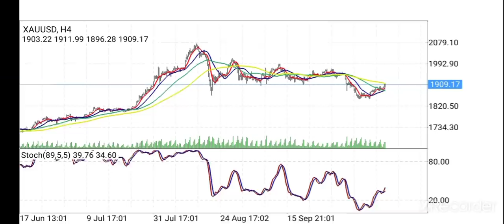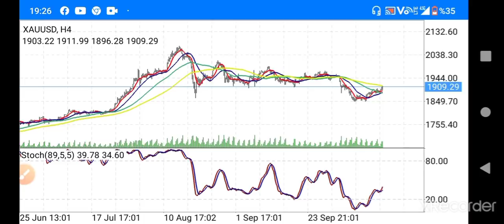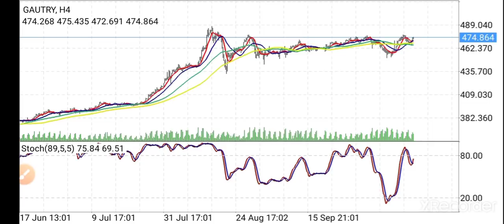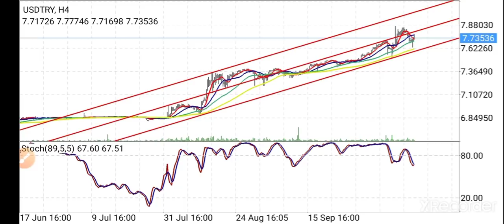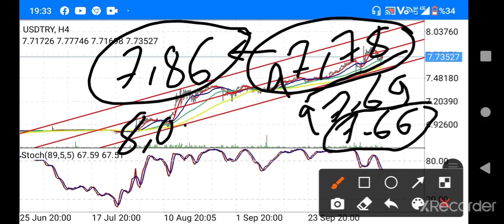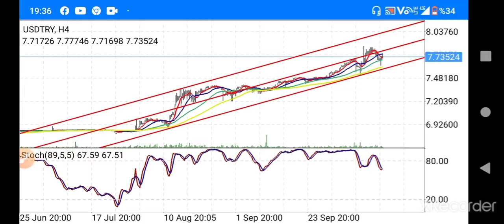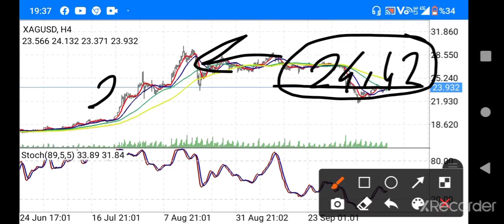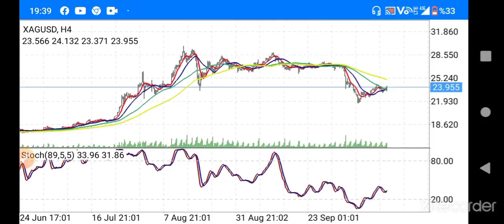Gram altın-Gram gümüş-Dolar TL-yorumları ne olur?Altın-Dolar-Gümüş-son durum-tahmin ve yorumları-